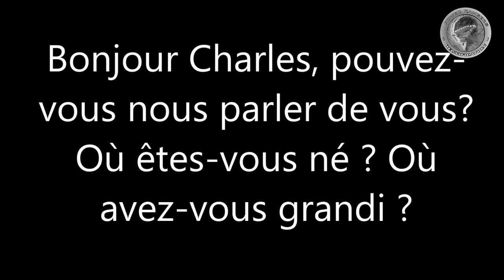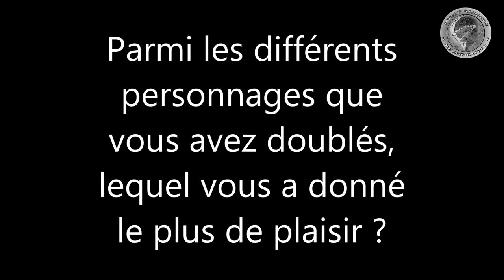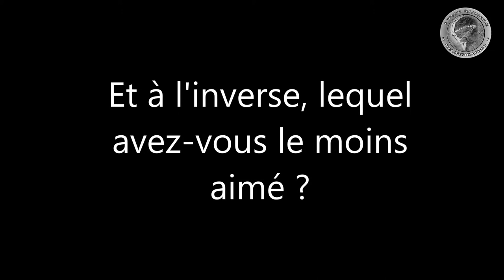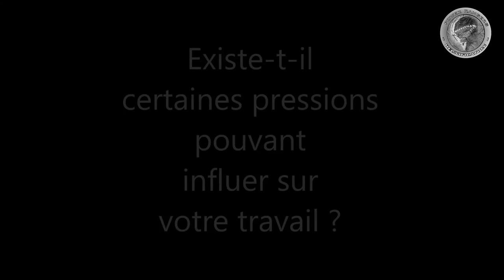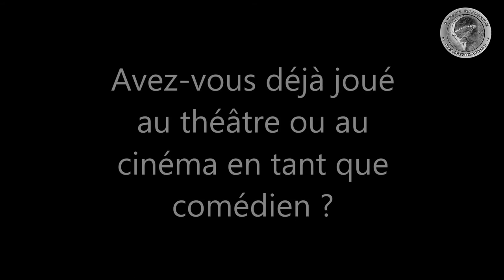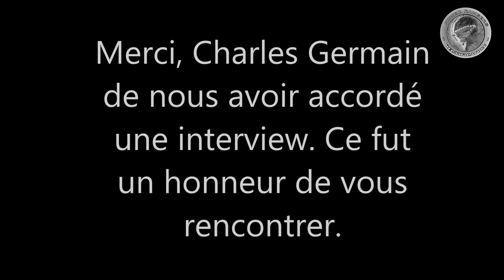Podcast Ranger : Charles GERMAIN - A fond la caisse!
Interview Podcast de Charles Germain lors du 25 eme Paris-Manga, février 2018, comédien doubleur pour le personnage de Mack Hartford, ranger rouge Operation Overdrive, ainsi que Chase Adams dans Les frères Scott et Fiasco dans Sons of Anarchy.